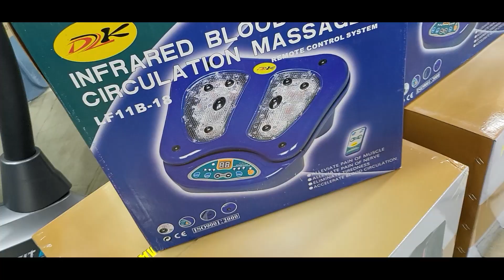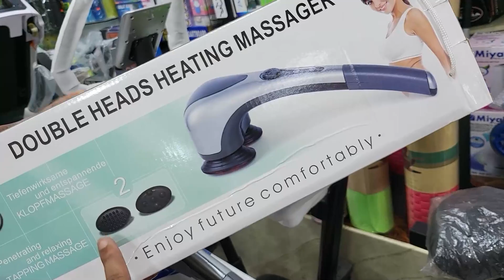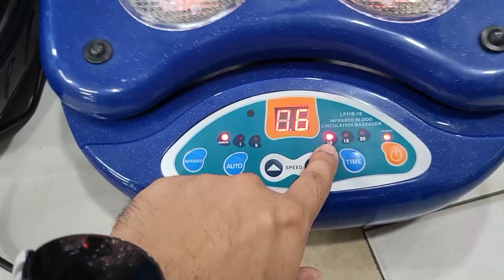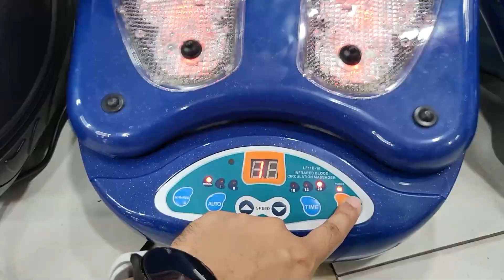বডি 🔥মাসাজার/থেরাপি মেশিনের দাম | body massager machine | Massager Machine Price in Bangladesh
Asian Sports
Shop#120​​/A (1st Floor),
Motalib Plaza, Hatirpool, Dhaka-1205
আপনার পণ্য বা প্রতিষ্ঠানের বিজ্ঞাপনের জন্য ই-মেইল করুন -